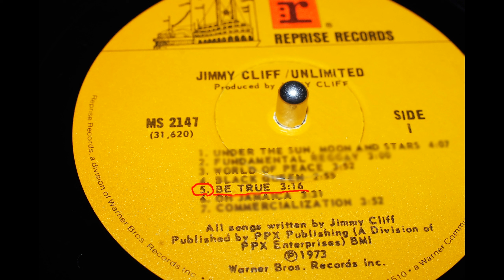33 ⅓ RPM, Jimmy Cliff { Be True } 1973,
Source:  Jimmy Cliff – Unlimited
Label:   Reprise Records – MS 2147
Format:  Vinyl, LP, Album, Gatefold
Country: US
Released: 1973
Title;   A5  Be True

Trumpet: Bobby Ellis
Piano: Gladstone Anderson
Bass: Jackie Jackson
Vocals: Jimmy Cliff
Guitar: Rad Bryan
Trombone: Ron Wilson
Tenor  Saxophone: Tommy McCook
Drums: Winston Grennan
Organ: Winston Wright
Composer, Writer: Jimmy Cliff
Producer: Jimmy Cliff
Engineer: Karl Pitterson